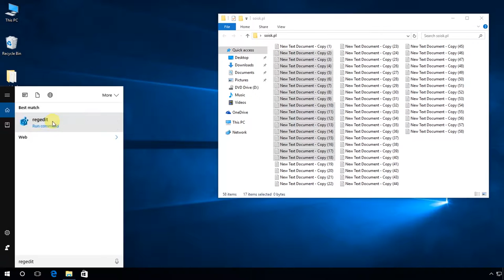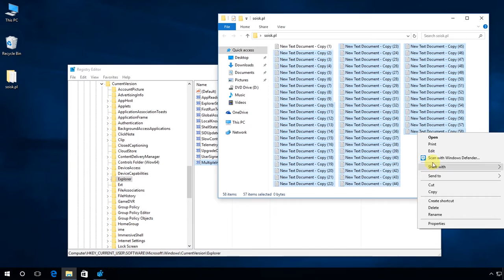Windows 10: How to enable context menu commands for more than 15 files selected.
Step 1: Open Registry Editor.

Step 2: Go to the following Registry key HKEY_CURRENT_USER\Software\Microsoft\Windows\CurrentVersion\Explorer

Step 3: Create a 32-bit DWORD value named MultipleInvokePromptMinimum